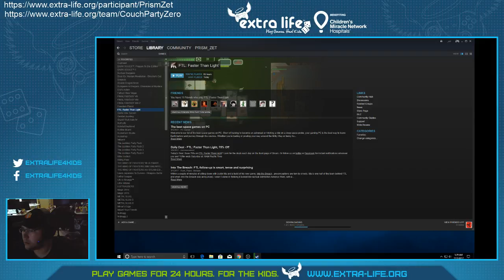Extra-life 2017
These are just mass uploads of the successful streams we had. Some intermittent internet issues!